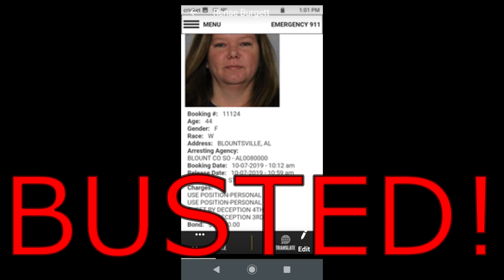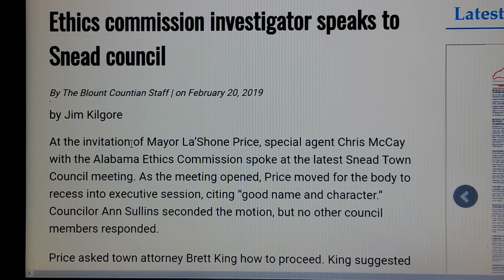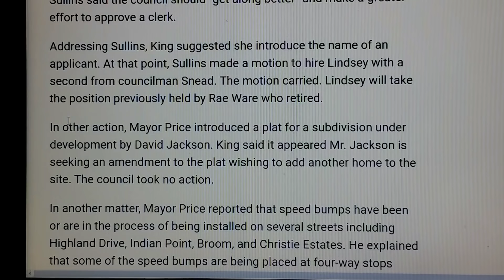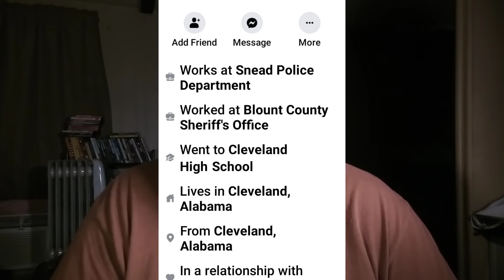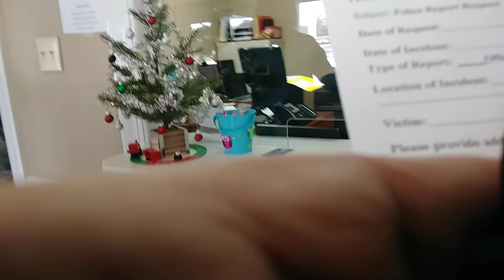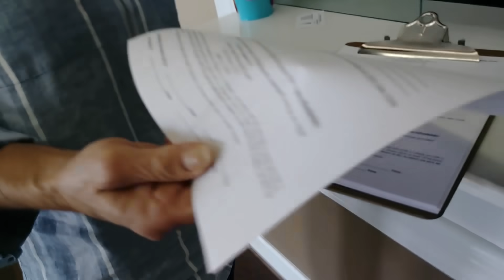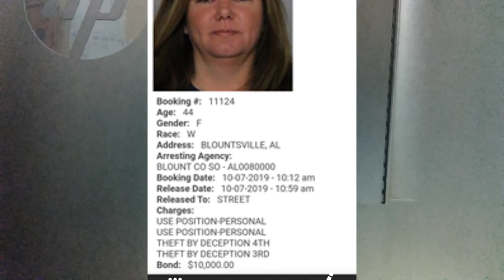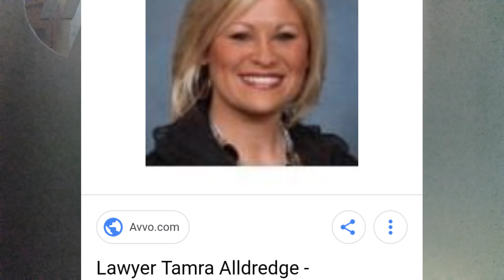Snead Alabama CORRUPTION CAUGHT ON CAMERA.!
HEY HEATHER HEY LEANDRA WIX!WICKS..WOW USEING WICKS ON YOUR UNIFORM TO HIDE YOUR SELF IS SMART..DHR MOVE!SEE YOU LIVE IN ROSA TO LEANDRA DOES YOUR GF HEATHER LIVE HERE TO?MAYBE TAMARA ALLDREGE?HAHAH.HOWS IS JAMES DOING?DOES HE GET TO SEE HIS KID OR DID HE GET RAPED OF THAT?THINK I FOUND OLD JAMES PROBLEM FROM THE START YOUNG LADY..OR YOUNG MAN WHICH EVER..YOUR GF DID ALL SHE COULD DO TO HIDE YOU BABY GIRL YOU! HEAR DALE BERRY IS OUT OF JAIL SWEETNESS?JUST COME ON BY ANYTIME AND WE WILL HAVE TEA AND TALK TIME..SKANK!TRY NOT TO GET NO LAWSUITS FILED ON SNEAD BEFORE YOUR FIRED AND SHOULD NEVER BEEN HIRED..UNCLE TIM KENT MAKE THAT HAPPEN FOR YOU?
JBROOKS
AKA-THE DOC!